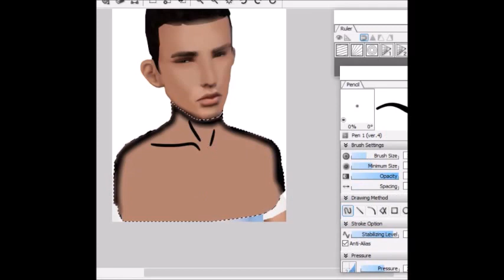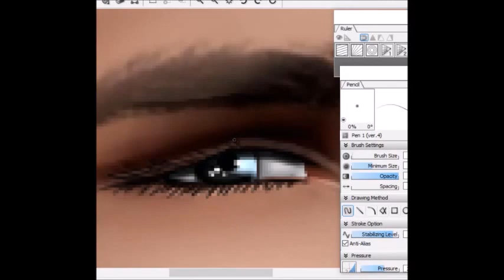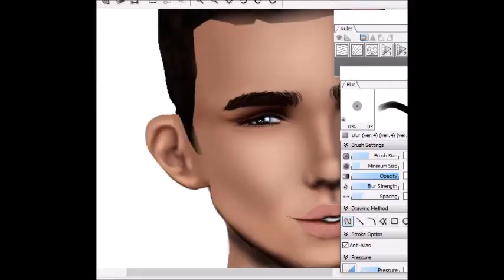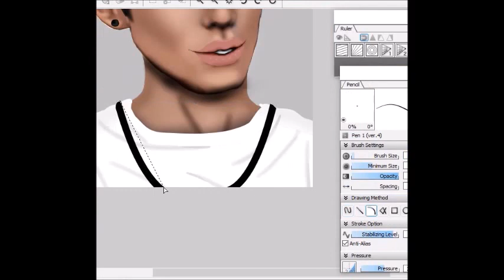IMVU DP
Programs used:
Camtasia
OpenCanvas

Message me to request a default picture (dp), or find me on imvu so we can talk about pricing and such for one.
THIS DP IS FOR SALE. Please let me know if you're interested. Thank you.